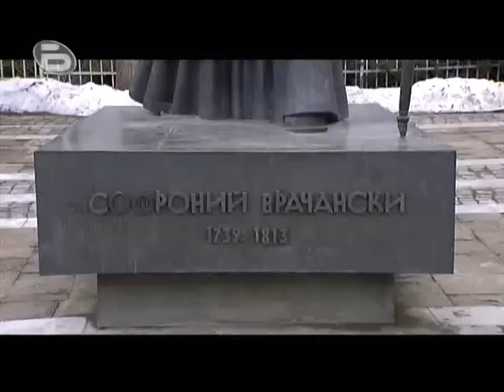Bqgstvo kum pobedata epizod 1i 2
Риалити шоуто "Бягство към победата" беше излъчено през 2009г.Водещ на предаването беше Борис Солтарийски